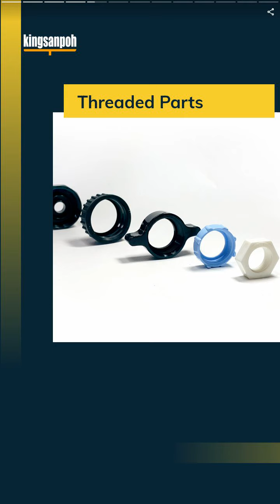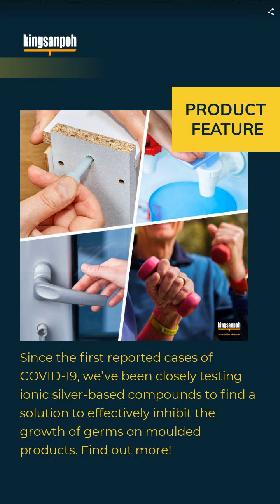Threaded Parts | KING SANPOH MOLD COMPANY LTD. | Taiwantrade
KSP is a one-stop precision plastic engineering company providing a complete range of services from mould design to injection moulding.

00:00:00 KING SANPOH MOLD
00:00:07 KSP is a one-stop precision plastic engineering company providing a complete range of services from mould design to injection moulding.
00:00:14 We pioneered our business model by focusing solely on manufacturing customers' products and have built solid trust by supporting their competitive advantage for over thirty years.
00:00:21 CAPABILITIES
00:00:28 Threaded Parts
00:00:35 CAPABILITIES From the cap of a water bottle to the pipe of your kitchen sink, we are able to provide dimensional accuracy threaded parts from food service to engineering field.
00:00:42 Thermoplastics Mold
00:00:49 CAPABILITIES We are experienced tooling high precision moulds that will provide trouble-free, high-volume production for the life of the product.
00:00:56 Plastic Injection Moulding
00:01:03 CAPABILITIES KSP capability in precision plastic injection moulding is to support our customer competitive advantage by offering parts that are accurate, cost-effective, desired function, with the correct surface finish.
00:01:10 Antimicrobial Moulding
00:01:17 Since the first reported cases of COVID-19, we’ve been closely testing ionic silver-based compounds to find a solution to effectively inhibit the growth of germs on moulded products. Find out more!
00:01:24